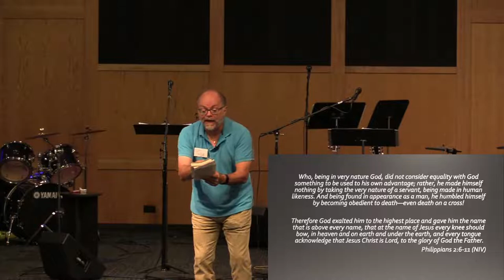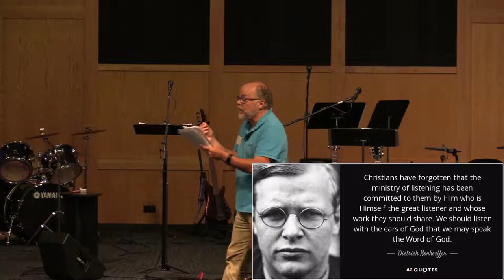Sept 4, 2022 Worship Service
Make Incarnation Your Model-Pastor John Jacobi
Philippians 2:5-11